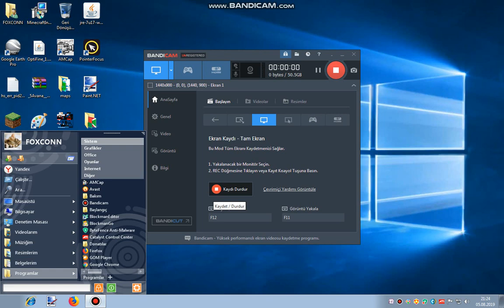İlk videom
MERHABA BEN KAAN BU İLK VİDEOM